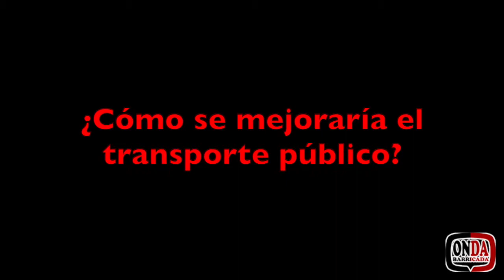Onda Barricada 136. Transporte público, preguntas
Jaén, ciudad con una necesidad inmensa de comunicación, con una situación geográfica privilegiada, se encuentra aislada prácticamente del resto de la península. Carreteras para ir con vehículos privados, pero qué sucede si hablamos del transporte público, pues que sencillamente es una necesidad no cubierta por las Administraciones que debieran ser las encargadas de ello.

Desde Onda Barricada aprovechamos que iba a celebrarse una nueva jornada reivindicativa por el transporte público en esa ciudad, para hacerles preguntas a varias personas, para que nos dieran su opinión que es algo que siempre nos importa mucho en este programa.

Tratando de ofrecer la opinión de un montón de personas que se han brindado a aparecer en nuestro programa, con lo difícil que a veces resulta hablar delante de una cámara, hemos realizado un montaje especial en el que ellos y ellas son las protagonistas. Muchas gracias a Celedonia, Juan Manuel, Pepa, Ana, Antonia, Juan, Laura, Jesus, Eugenio, Agustín, Isabel y Concha.

Tras lo que hemos escuchado, en esta ocasión creemos que debes ser tú, espectador, el que realices las reflexiones que entendemos que han quedado muy claras,

Buenos días, buenas tardes o buenas noches, queridos ondarreños y ondarreñas.

MARCAS DE TIEMPO:

0:00​ Sobre los capítulos - Intro
1:51​ Cómo poner marcas de tiempo en videos de Youtube
3:14​ Ejemplo sin la primera marca
3:36​ Tips para los títulos de los capítulos